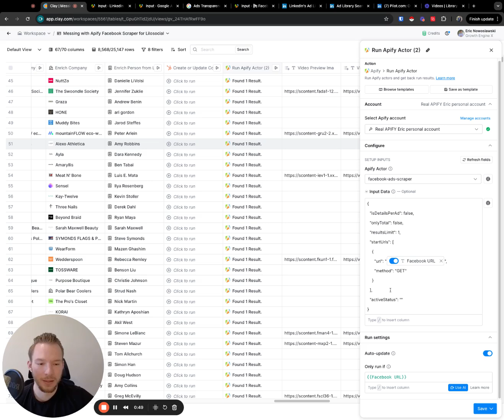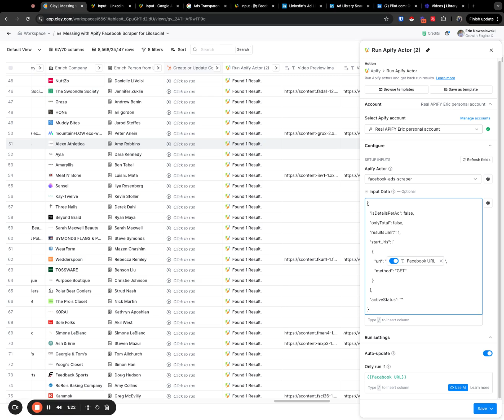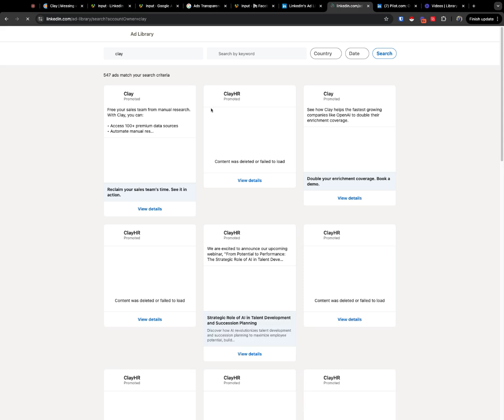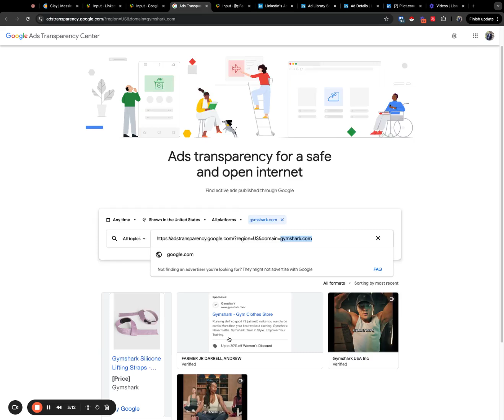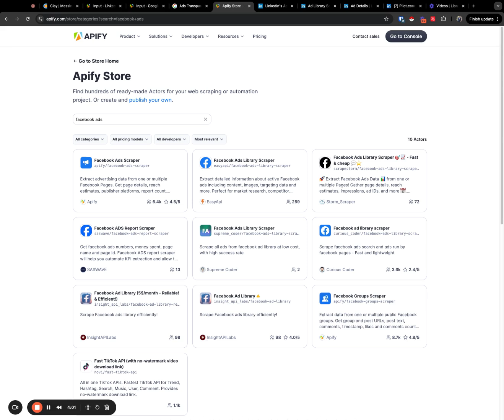Scrape Facebook, LinkedIn, Google ad libraries and More w/ Clay & Apify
Growth Engine X is an outbound agency that sends 3,000,000 emails per month on behalf of their clients. We specialize in data segmentation, AI messaging, and creative campaigns. Here's a link to our social proof deck

If you'd like for us to launch a campaign for you for free! Fill out the application here.